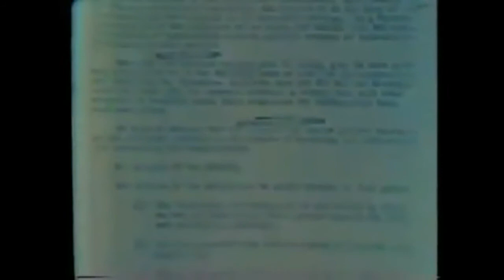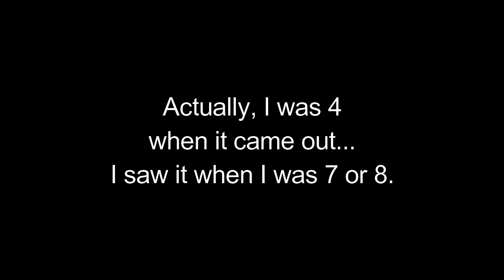Episode 11 - MK Ultra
This week, we're talking about the government's crazy experiments in mind control.

We're going to pop up on Skype, from time to time, and do impromptu calls from listeners.

The ABCs Of Salvation:
A.  ADMIT THAT YOU’RE A SINNER. This is where that godly sorrow leads to genuine repentance for sinning against the righteous God and there is a change of heart, we change our mind and God changes our hearts and regenerates us from the inside out.
B.  BELIEVE IN YOUR HEART THAT JESUS CHRIST DIED FOR YOUR SINS, WAS BURIED, AND THAT GOD RAISED JESUS FROM THE DEAD. Believe in your heart that Jesus Christ died for your sins, was buried, and that God raised Jesus from the dead. This is trusting with all of your heart that Jesus Christ is who he said he was.
C.  CALL UPON THE NAME OF THE LORD. This is trusting with all of your heart that Jesus Christ is who he said he was. Every single person who ever lived since Adam will bend their knee and confess with their mouth that Jesus Christ is Lord, the Lord of Lords and the King of Kings.